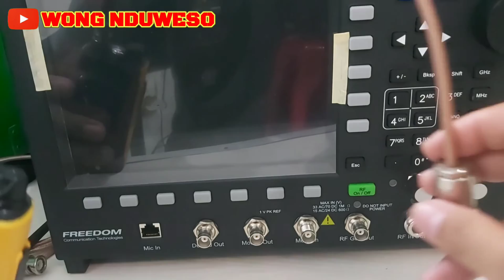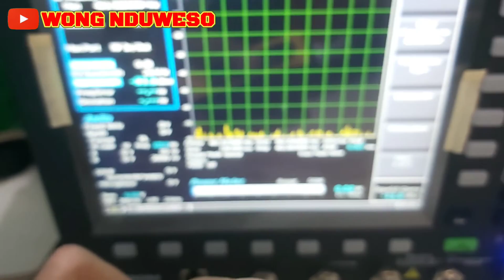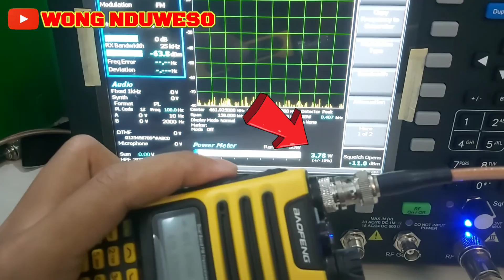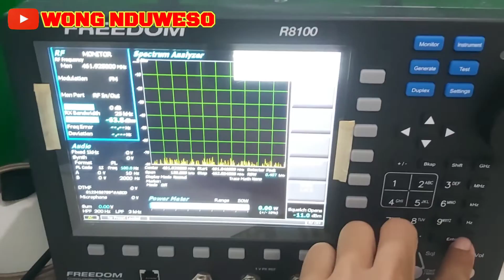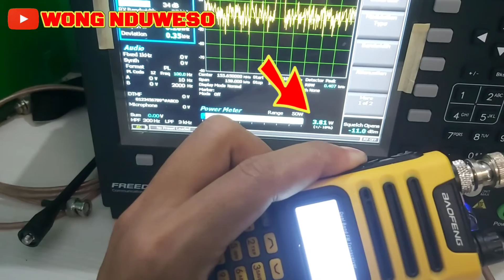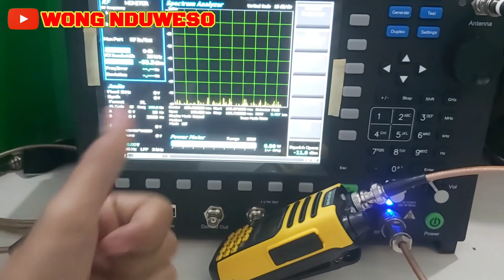Daya pancar nyata Baofeng BF UV-13 Pro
Pengukuran daya pancar nyata dari Baofeng BF UV-13 Pro menggunakan alat ukur Freedom R8000 series.